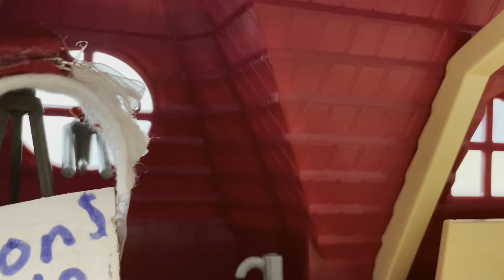Schleich Misty Mountain Meadows S:1 E:3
Kate tries jumping, Valentine has an adventure, and Maplewood makes up for what he did!